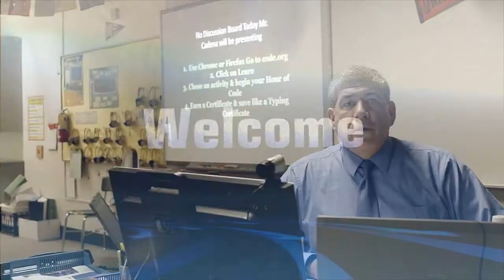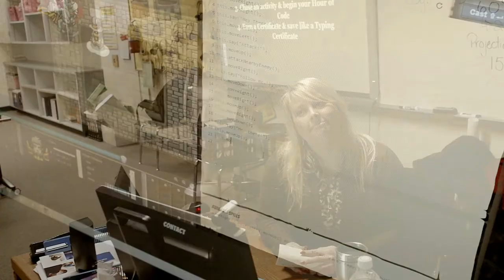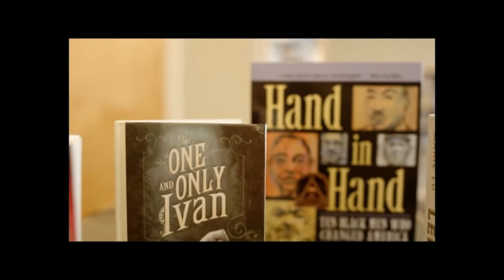Hour of Code--Battle of the books--12/16/13